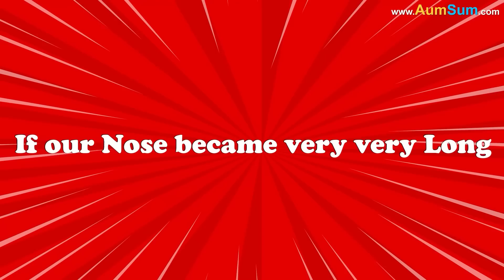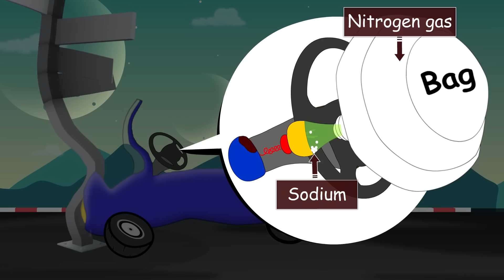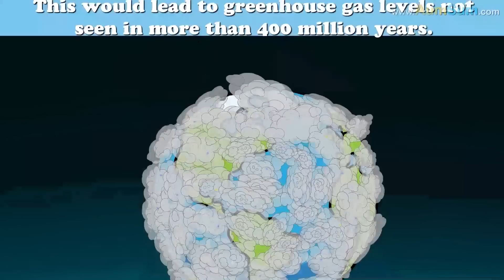What if our Nose became very very Long? + more videos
If our Nose became very very Long:
People may start drying clothes on their long noses.
Our noses may keep on colliding with each other.
We may not be left with much space to move in our home.
Our sneeze may now become extremely loud.
Birds may start building nests on our long noses.
Even Elephants with their long noses may start getting jealous of us.
We may now be able to smell better than a dog.
Taking selfies will not be an easy task now.
People may now start fighting with their noses.
Even Aliens may start running away from us.

Timecodes
0:00 - What if our Nose became very very Long?
1:29 - Why do your eyes turn red in the pool?
2:28 - Why do leaves change color and fall?
3:32 - Why are Manhole Covers Round?
4:50 - How do Airbags work?
5:50 - What If we Burn all the Fossil Fuels?
6:51 - Why is it difficult to lose Belly Fat?
7:56 - What if Glasses were Never Invented?
9:00 - What if all Coral Reefs Disappeared?